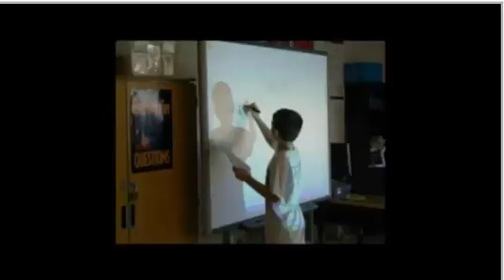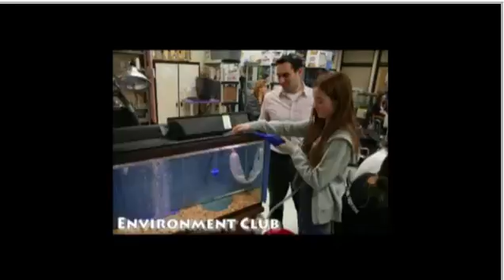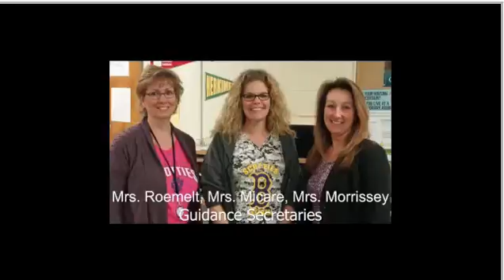A MOVING UP VIDEO